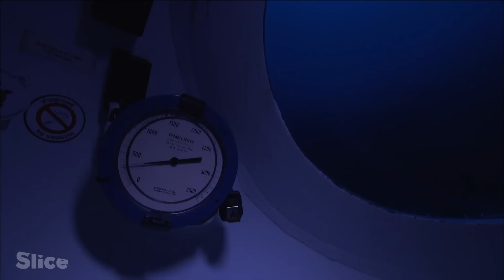Predators against predators | SLICE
At the end of the 20th century, the lionfish reached the Atlantic Coast of the United States where it rapidly became the terror of the sea.  In ten years, it conquered a massive territory at a horrifying speed.  Scientists call him the worst invader on the planet.

It devours everything in its path, even the youngest of fish. It feeds on the larvae of shrimp and lobster. Marine life suffers wherever the lionfish flourishes, and the tropical reefs are quickly becoming deserted.

In its native habitat, Lionfish is just a predator among many. But here in the Atlantic, it knows no predators.

That is why some scientists, such as Giacomo Palavicini, a researcher and founder of the "Shark legacy project”, decided to launch a test to teach sharks to view the lionfish as potential prey.

Will this help to stop the spread of the lionfish?

Documentary: "Conquerors - Lionfish"
Direction: Jérôme Ségur
Production: ZED